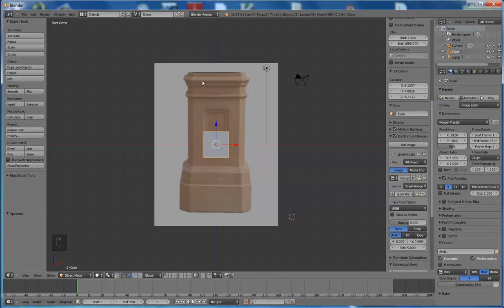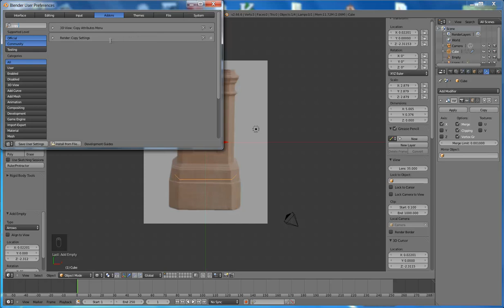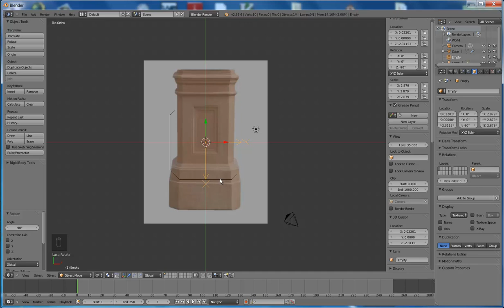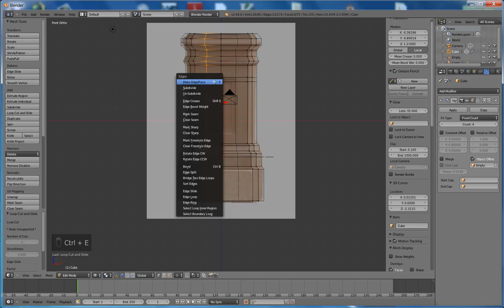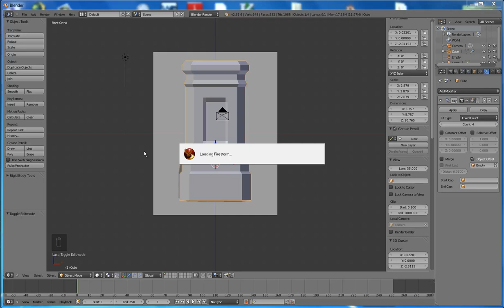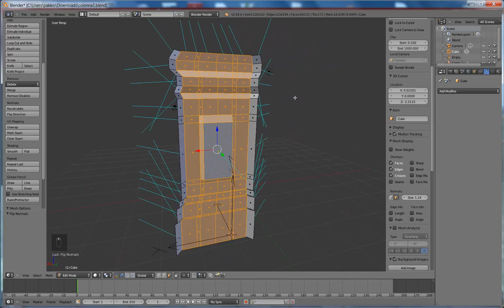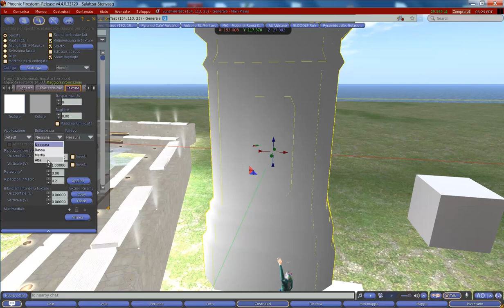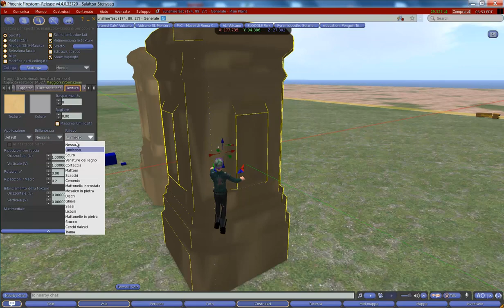Lezioni di Blender Maggio 2013: Colonna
Trucchi di modellazione per creare oggetti 3D con simmetrie
uso di mirror, array, bevel, inset etc
Alcuni accorgimenti per creare una colonna.